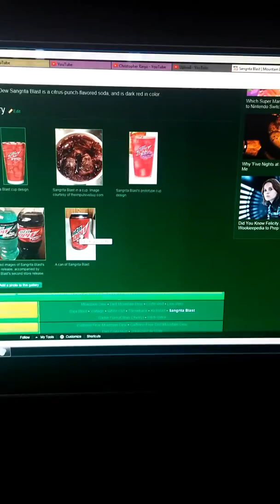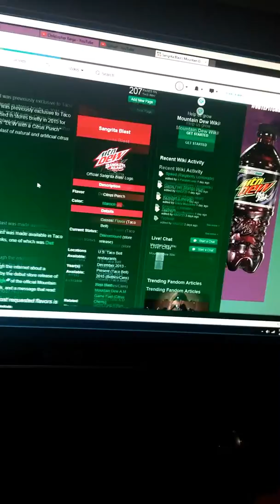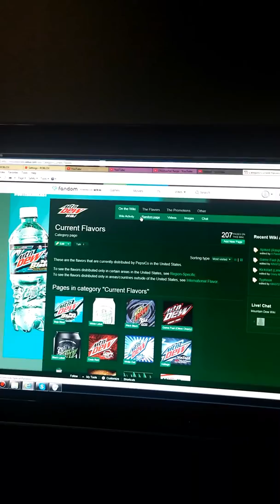Vlog: Drinking Mountain Dew Sangrita Blast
I just got it from taco bell just today. I decided to buy one, because I haven't tried it for a long time.